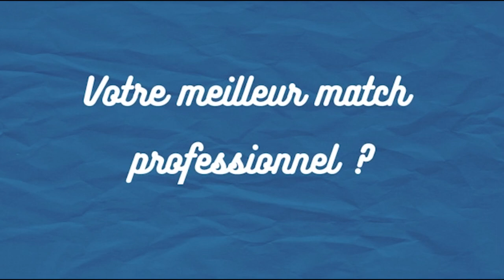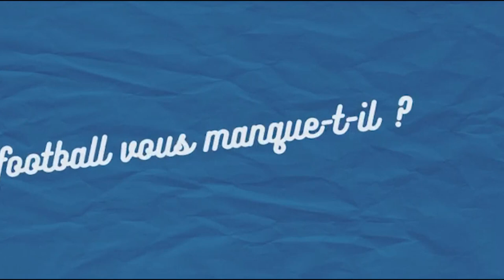Footpy TV - Nicolas Dieuze et Stéphane Trévisan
Deux anciens pros qui ont joué au plus haut niveau, mais aussi deux anciens amateurs qui ont connu les clubs d'Occitanie ! Nicolas Dieuze et Stéphane Trévisan nous ont fait le plaisir de passer à Footpy pour évoquer leurs souvenirs et leur regard sur le football actuel.
Merci à Julie Vives pour son aide à recueillir leurs propos !